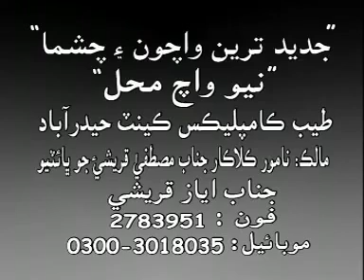ASSAN JAY SUDH ME GREAT SARMAD SINDHI DAT